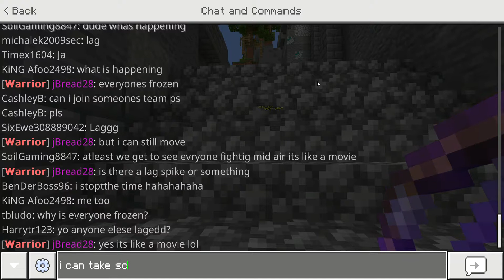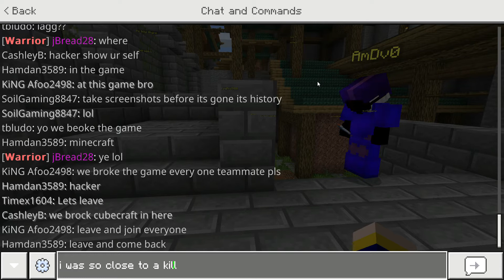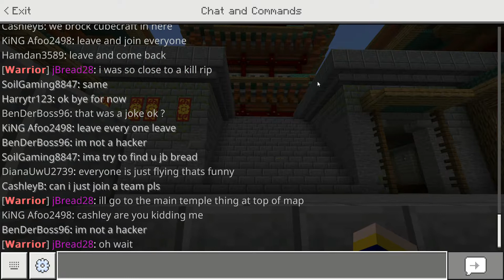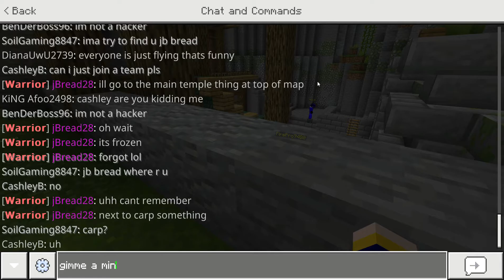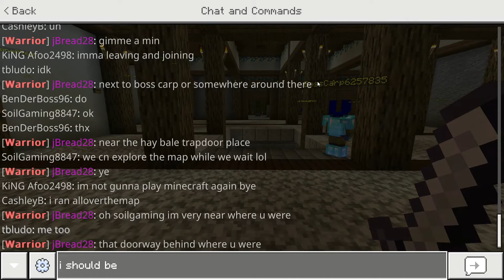cubecraft but it broke and everyone's frozen lmao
It frozen for 7 fricken minutes lol.
At least I got to have a conversation which is a rarity on bedrock edition.